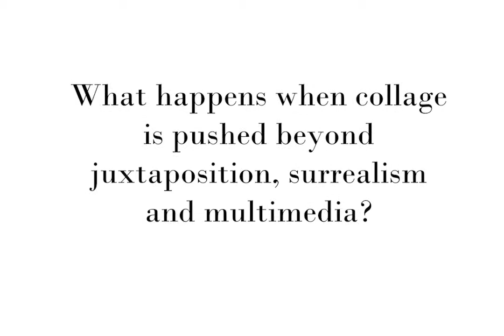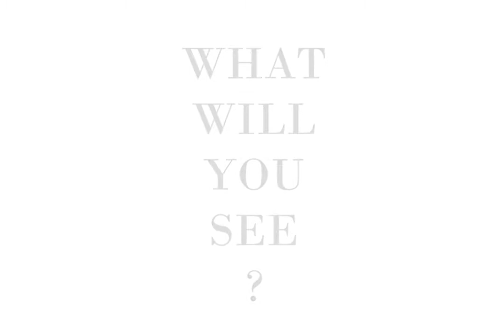AMAZING COLLAGE Samplism - Erykah Badu & Jean Grae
Collage portraits by West London artist, Toby Laurent Belson.

He uses a technique he calls 'Samplism', where he searches for images and words to use within his artworks, that tell the viewer more about who they're looking at.

The more you look. the more you see.

For more details about the artist, artworks, exhibitions, sales and contacts